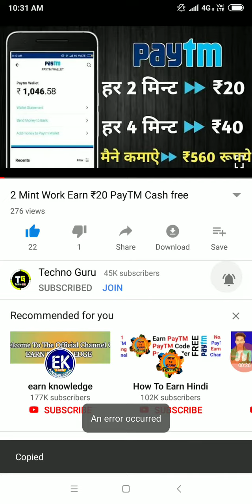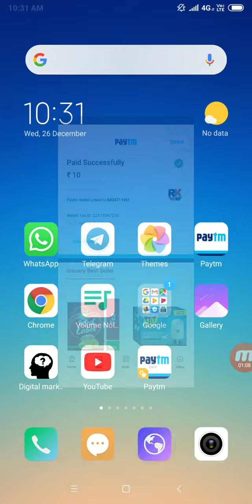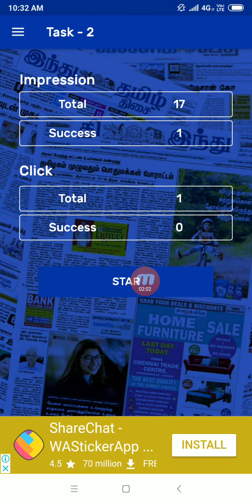Earn ₹50 PayTM Cash free new Loot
PayTM Cash Earn New App 2018 Best Earning App